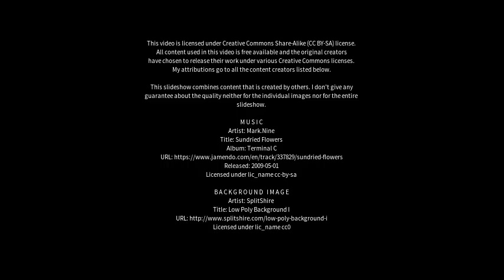Best places to visit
Best places to visit - Redhill (Australia) Best places to visit - Slideshows from all over the world - City trips, nature pictures, etc.